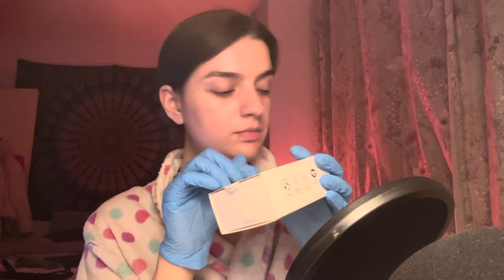ASMR roleplay, testing your sense of touch to relax you (whispers, personal attention, crinkles)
📍Timestamps:

00:00 - 00:04 Channel animation 💫

00:05 - 06:35 Introduction, explaining the medical exam and checking your details | Whispers, keyboard typing & hand movements

06:36 - 10:44 Putting on gloves | Crinkles & no talking

10:45 - 12:53 Test 1: Tell me when the cotton pad touches your face | Whispering, crinkles & personal attention

12:54 - 17:50 Test 2: Sharp or dull | Whispering, crinkles & personal attention

17:51 - 20:15 Test 3: 1 or 2? | Whispering, crinkles, tapping & personal attention

20:16 - 22:15 Test 4: Hot or cold | Whispering, crinkles & personal attention

22:16 - 24:23 Test 5: Face brushing | Whispering, crinkles & personal attention

24:24 - 26:50 Results | Whispers, keyboard typing, crinkles & hand movements

Hey, I’m Shoshana, an ASMR enthusiast, having fun, hoping you find your tingles here, along the way ☺️👋🙃❤️.

Don't be a stranger 🤗:

- Give a video a 👍.

- Leave a message in the comment section of a video.

I am not a medical professional. This channel & it’s videos should not, & cannot, replace any professional medical treatment, advised to you by your medical practitioner. This channel & it’s videos are created for fun, relaxation, & ASMR-induced tingles only ☮️.